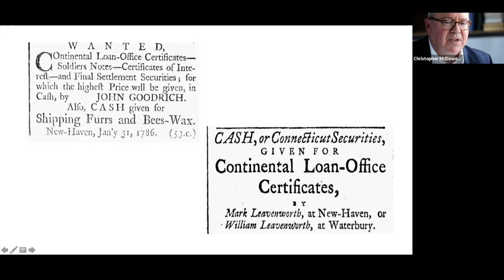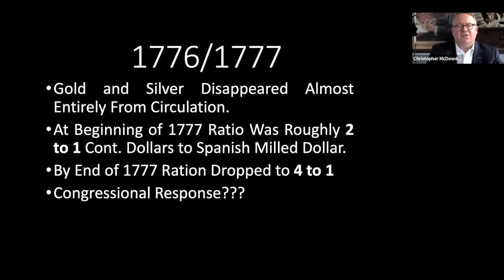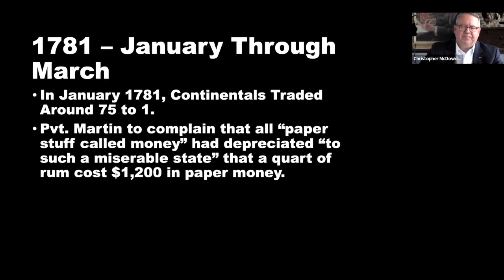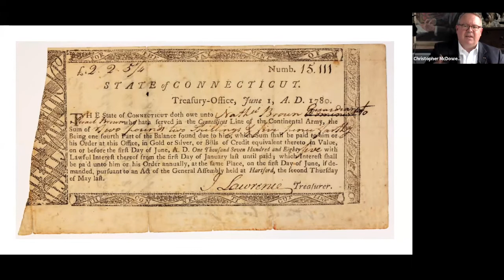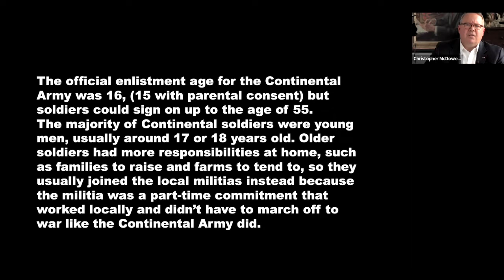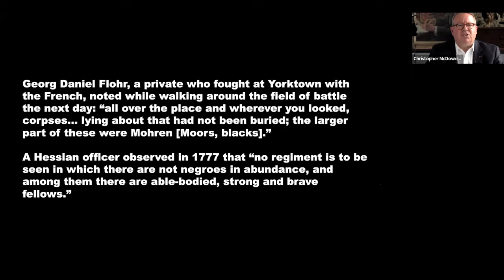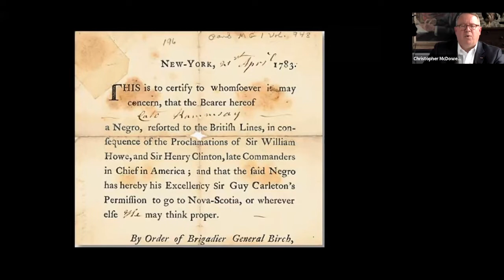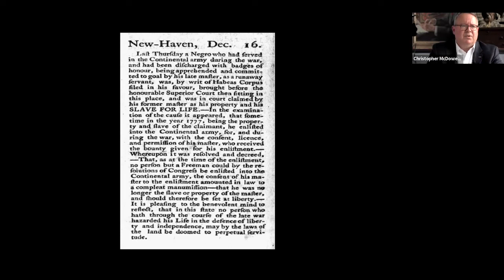Long Table 107. The Story of Slaves and Freedman in the Continental Army as Told by Fiscal Paper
Join Journal of Early American Numismatics editor Christopher McDowell as he explores the story of enslaved persons and freedmen told through Revolutionary War Era fiscal paper. Despite the edicts of the Continental Congress and General Washington that slaves could not serve in the Continental Army, the fighting force was comprised of a large percentage of slaves and freedmen. As the war dragged on, the Army relied more and more on these men. This talk will discuss how the Revolutionary War was financed and what these documents reveal about the untold contribution of African Americans to the cause of liberty and what happened to these men once the war was over.